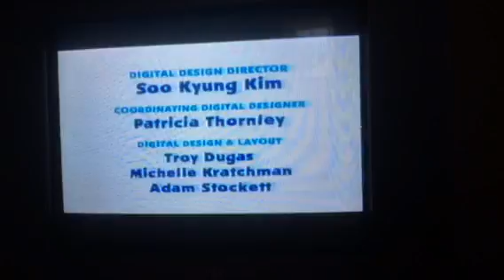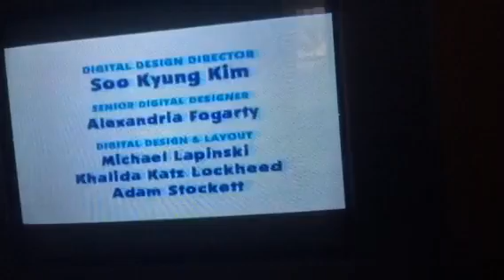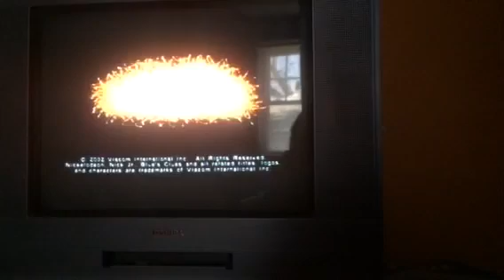Closing to Blue's Clues Meet Joe 2002 VHS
1. Last few seconds of Joe gets a clue

2. Blue's clues end credits

3. Nick Jr. Kids closing id

4. Nick Jr. Productions logo

5. Nick Jr. logo

Paramount 90th anniversary logo